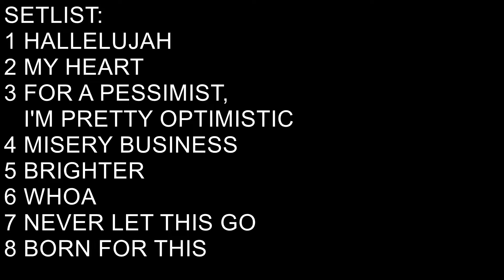PARAMORE - THE SOCIAL - ORLANDO - 23-04-2007 (FULL PERFORMANCE)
PARAMORE - live at The Social, during The US Headlining Tour, Orlando, FL, USA 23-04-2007 (FULL PERFORMANCE)
SETLIST:
00:10 Hallelujah
03:19 My Heart
07:36 For a Pessimist, I'm Pretty Optimistic
11:18 Misery Business
12:36 Brighter
13:43 Whoa
14:27 Never Let This Go
16:05 Pressure
16:53 Born For This